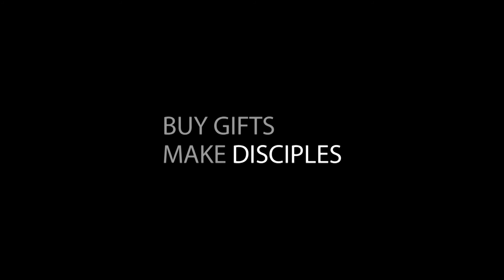The Christmas Store 2013 Promotion with Efren